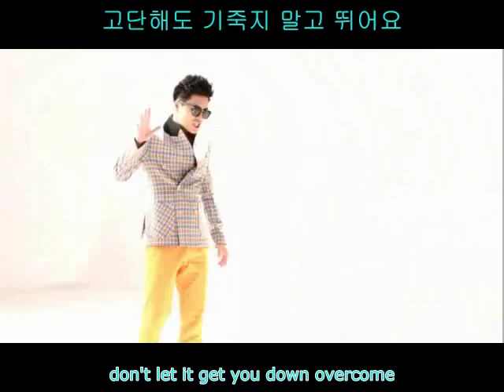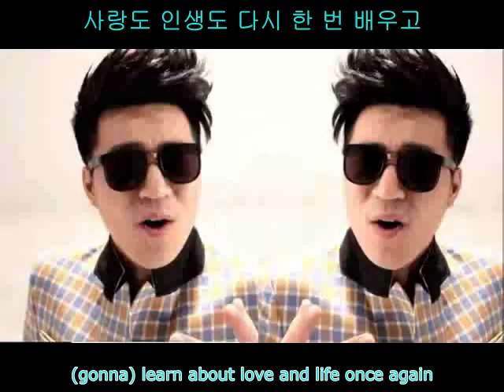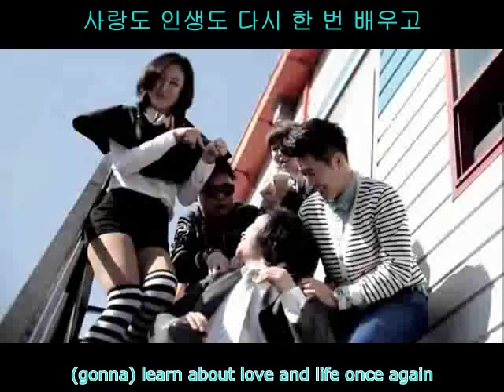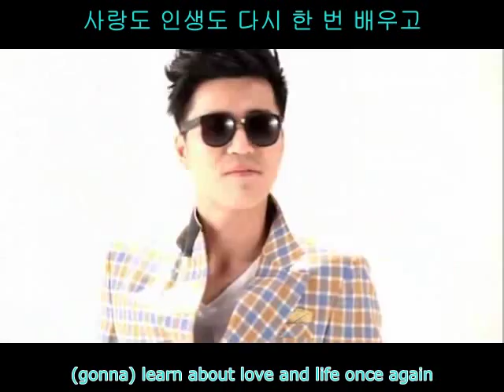Kim Jong Min - Oppa Find Strength MV [ENG SUBBED]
Kim Jong Min's first solo single.  An energetic, upbeat Trot sound + positive lyrics + JongMin's SMILE throughout = LOVE.